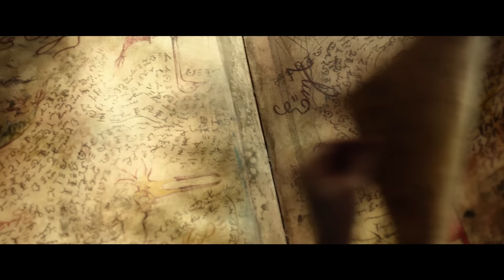Die kleine Hexe Trailer Deutsch | Ab 16.08.2018 auf Blu-Ray, DVD und Digital!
Die kleine Hexe offizieller Trailer | Ab 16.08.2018 auf Blu-Ray, DVD und Digital!

In der ersten Realverfilmung des Kinderbuchklassikers, die mehr als 1,5 Millionen Besucher im Kino sahen, erweckt Karoline Herfurth unter der Regie von Michael Schaerer eine der populärsten Romanfiguren zu neuem Leben. Nun bezaubert DIE KLEINE HEXE auch das Publikum zuhause - auf DVD und Blu-ray mit umfangreichem, liebevoll zusammengestelltem Bonusmaterial sowie in einer limitierten Collector's Edition im Vinylformat mit DVD und Blu-ray, Hörspiel, 20-seitigem Booklet, Rätsel, Poster und vielen weiteren Extras.

Die kleine Hexe (Karoline Herfurth) hat ein großes Problem: Sie ist erst 127 Jahre alt und damit viel zu jung, um in der Walpurgisnacht mit den anderen Hexen auf dem Blocksberg zu tanzen. Deshalb schleicht sie sich heimlich auf das wichtigste aller Hexenfeste – und wird sofort ertappt! Zur Strafe muss sie innerhalb eines Jahres alle 7892 Zaubersprüche aus dem großen magischen Buch auswendig lernen. Doch Fleiß und Ehrgeiz gehören nicht zu ihren Stärken. Obendrein versucht die böse Hexe Rumpumpel (Suzanne von Borsody) mit allen Mitteln zu verhindern, dass die kleine Hexe ihr großes Ziel erreicht. Gemeinsam mit ihrem sprechenden Raben Abraxas (Stimme: Axel Prahl) will die kleine Hexe herausfinden, was eine gute Hexe ausmacht. Und damit stellt sie die gesamte Hexenwelt auf die Probe...

Seit ihrem Erscheinen vor 60 Jahren begeistert Otfried Preußlers „Die kleine Hexe" Generationen von Kindern. Das Buch wurde in 47 Sprachen übersetzt und weltweit über fünf Millionen Mal verkauft. Die Verfilmung mit Karoline Herfurth eroberte auf Anhieb Platz Eins der Kinocharts und lockte bisher über 1,5 Millionen Zuschauer in die Kinos, wurde für den Deutschen Filmpreis nominiert und von der Deutschen Film- und Medienbewertung (FBW) mit dem Prädikat "besonders wertvoll" ausgezeichnet.

DARSTELLER
Karoline Herfurth ("SMS für Dich", "Fack Ju Göhte")
Suzanne von Borsody ("Hanni und Nanni", "Hannas Reise")
Axel Prahl (Stimme Abraxas)
STAB
Regie: Michael Schaerer
Drehbuch: Matthias Pacht
Kamera: Matthias Fleischer
Produktion: Uli Putz, Jakob Claussen